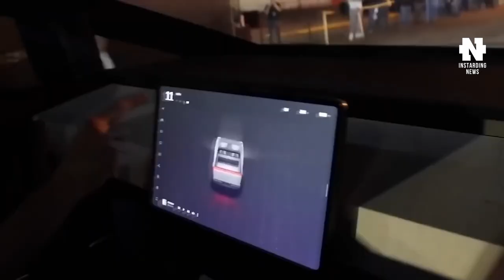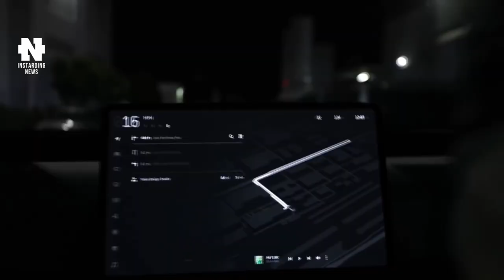Tesla Cybertruck - Обновленная Версия Лучшего Пикапа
👇 Отзывы из закрытого канала!

🔥 В этом видео:

❗ Tesla Cybertruck скоро появится на рынке и выглядит он просто потрясающе.
Компания создала ряд удивительных автомобилей, включая Cybertruck, который презентовали еще в конце 2019 года.
Однако Cybertruck - не обычный пикап. Основным примечательным элементом является то,
что он полностью электрический, и водители должны будут рассчитывать
на запас хода в 240 миль при полностью заряженной батарее.
Tesla заявила, что они продолжают проводить исследования в области мощности аккумуляторов
своих транспортных средств, поэтому возможно,
что будущие итерации Cybertruck могут иметь больший запас хода,
и покупателям не придется платить дополнительно за такие потрясающие возможности.